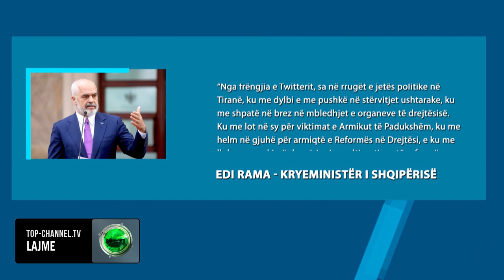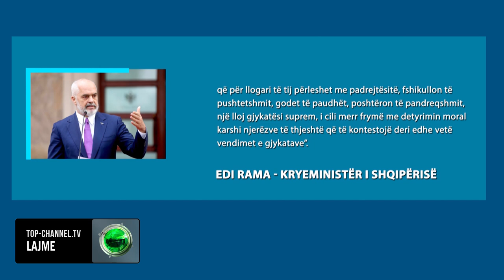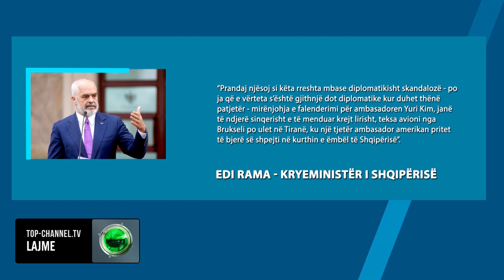Top Channel/ Yuri Kim, Ylli i madh i mirënjohjes! Nderimi për ambasadoren në mbyllje të mandatit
Në përfundim të mandatit si ambasadore e SHBA, Yuri Kim është nderuar nga kryeministri Edi Rama me urdherin e Yllit te Madh të Mirënjohjes Publike shoqëruar me komenton analizues të  misionit të saj në shqipëri. Rama shkruam se Yuri Kim e mbylli misionin e saj në Shqipëri.  Ajo qëndroi njësoj sa të gjithë ambasadorët e tjerë, po qëndrimi i saj zgjati më shumë se sa i të tërë të tjerëve bashkë. Sepse ndryshe nga gjithë të tjerët, ajo nuk ndenji një ditë pa u shfaqur, sa ekran më ekran, e vrenjtur edhe kur buzëqeshte, sa në instagram, e qeshur edhe kur pejsazhet nga Shqipëria ishin të vranëta, e sa përmes cicërrimave,  ku ëmbëlsisht serioze e ku seriozisht të hidhura.